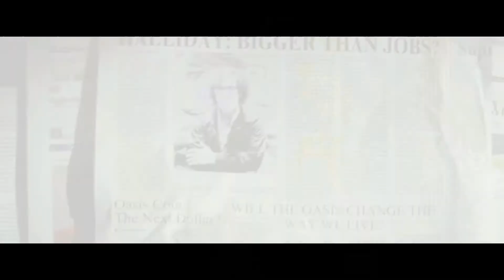Ready Player One - Movie Review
Steven Spielberg's latest is a nostalgic pop culture explosion for the ages. Here's my review of "Ready Player One"!

FOLLOW ME ON STARDUST: @ShauryaChawla